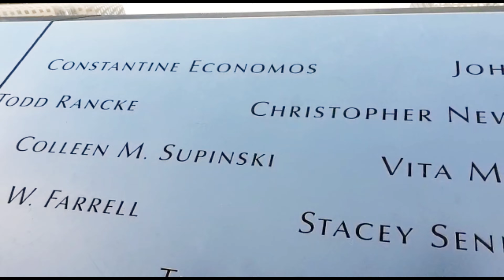HUSBAND DID THIS WHILE I WAS IN JAMAICA!!! ARMY BASKETBALL TOUR USA!!